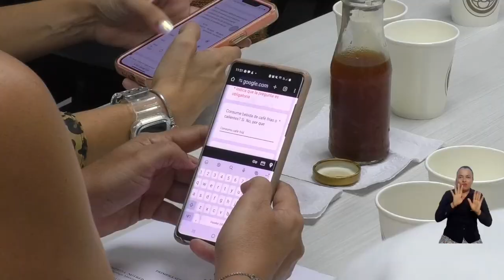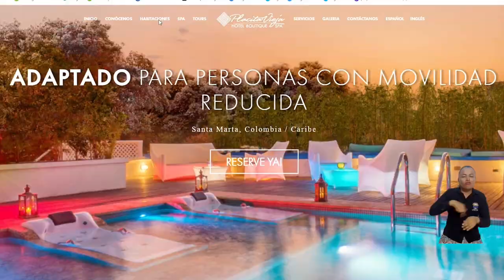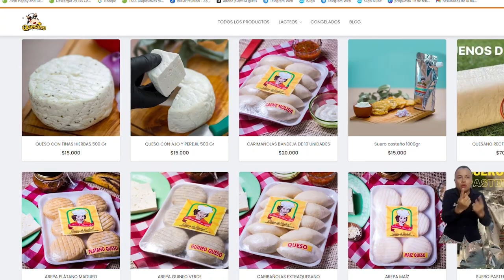Proyecto ‘Sistemas de Gestión de Innovación’ desarrolla su fase final con presentación de prototipos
Con gran éxito va culminando el proyecto ‘Sistemas de Gestión de Innovación’, que desarrolla la Universidad del Magdalena en alianza con la Cámara de Comercio de Santa Marta para el Magdalena. Los representantes de las 30 empresas beneficiarias en el sector agrícola, turístico y agroindustrial presentaron sus prototipos desarrollados a lo largo de estos dos años, como resultado de aplicar procesos innovadores.